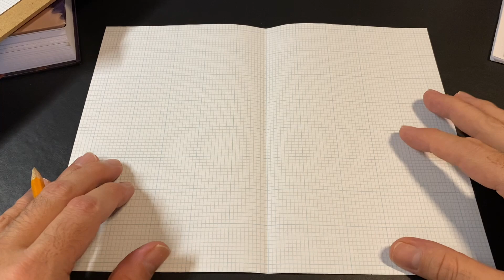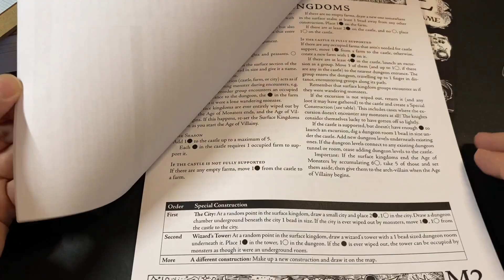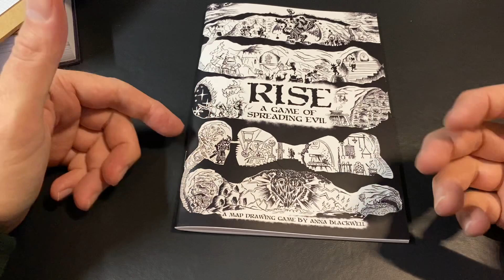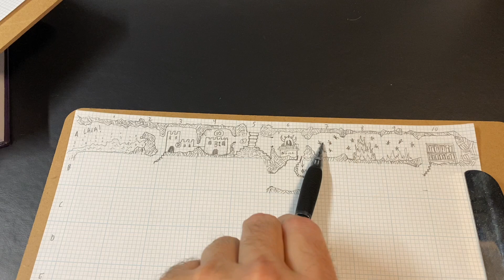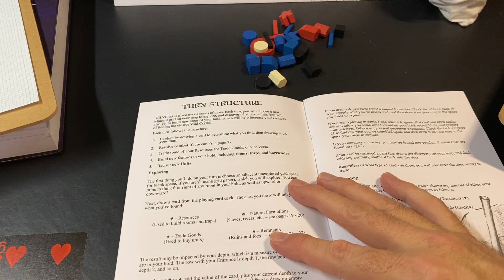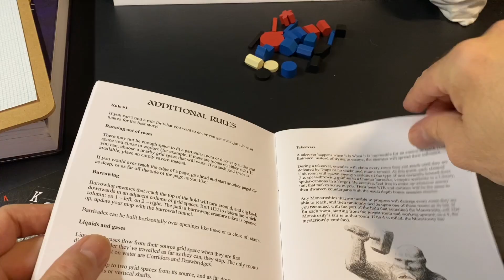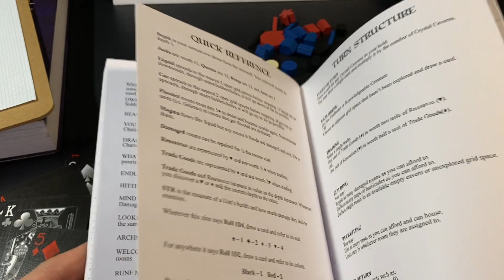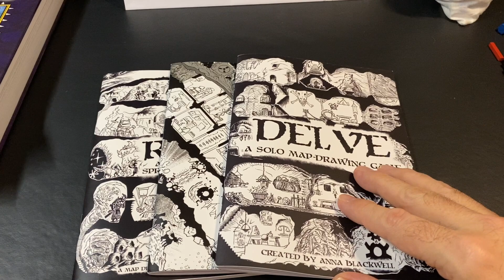Delve - A Map Making Drawing Game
Join the discussion on the Dungeon Dive FB group!